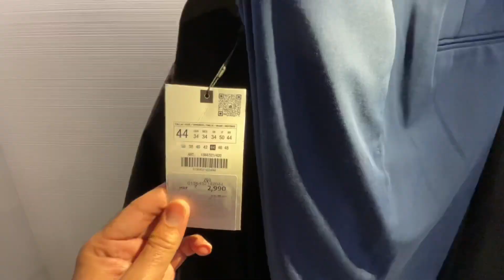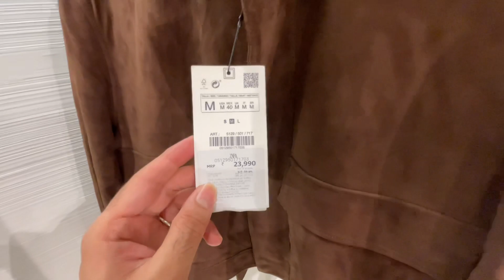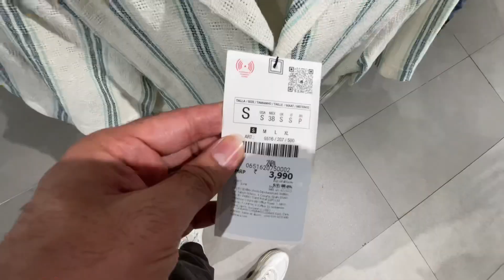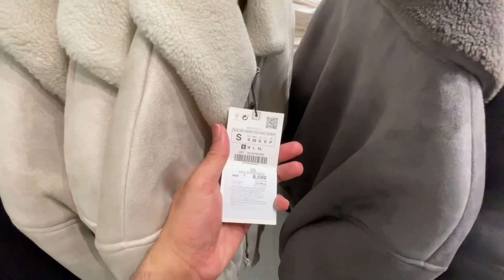ZARA Black FRIDAY Sale LIVE | ZARA Sale Haul